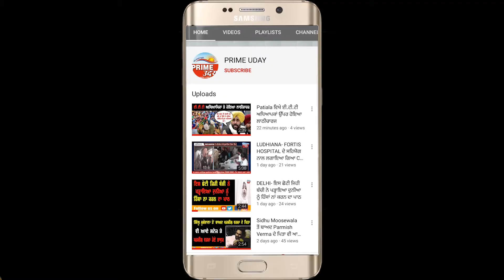ਪਹਿਲੀ ਪੰਜਾਬੀ ਵੈੱਬ ਸੀਰਜ਼ ਦਾ ਜਲਦ ਹੋਵੇਗਾ ਦੂਜਾ ਸੀਜ਼ਨ ਰਿਲੀਜ਼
ਤਾਬੜ ਤੋੜ ਹਿੱਟ ਹੋਣ ਵਾਲੀ ਵੈੱਬ ਸੀਰਜ਼ ਦਾ ਦਰਸ਼ਕਾਂ ਨੂੰ ਬੇਸਬਰੀ ਨਾਲ ਇੰਤਜ਼ਾਰ